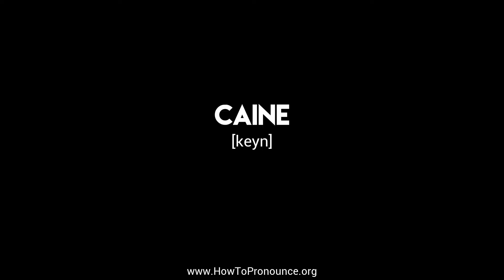How to Pronounce "caine"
Learn the proper pronunciation of "caine"